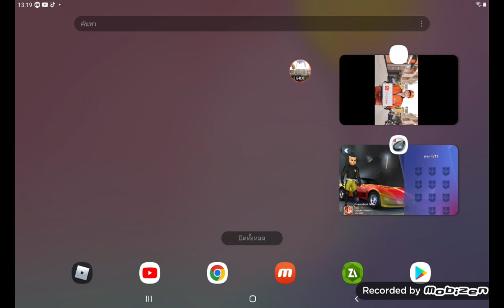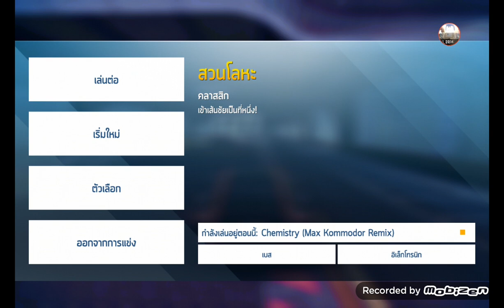🔴 Asphalt 8 Airborne wow Gameplay wow exe cars ok hi yes what up one not No bro pro good 👍